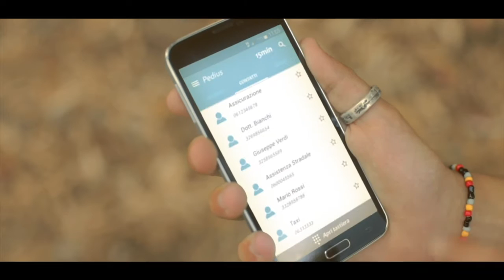App Pedius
Intervista a Lorenzo Di Ciaccio CEO di Pedius, una app pensata per far "parlare" i sordi al telefono. Come hanno avuto l'idea, come l'hanno realizzata, dove hanno trovato i finanziamenti e come si evolverà